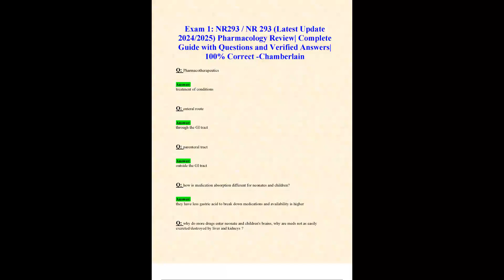EXAM 1 NR293 NR 293 LATEST UPDATE 2024/2025 PHARMACOLOGY REVIEW COMPLETE GUIDE WITH QUESTIONS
,EXAM 1 NR293 NR 293 LATEST UPDATE 20242025 PHARMACOLOGY REVIEW COMPLETE GUIDE WITH QUESTIONS AND VER